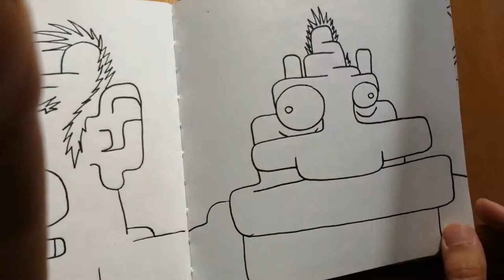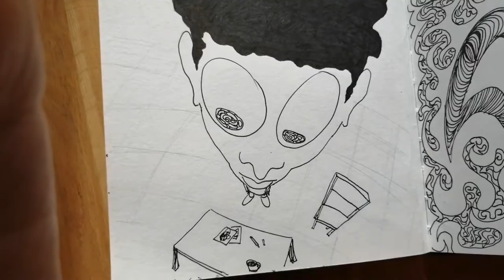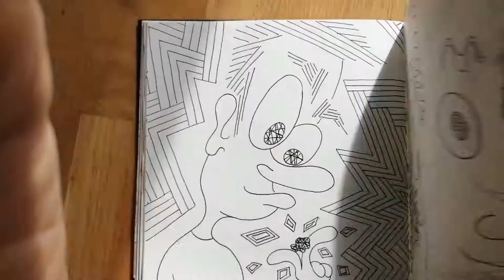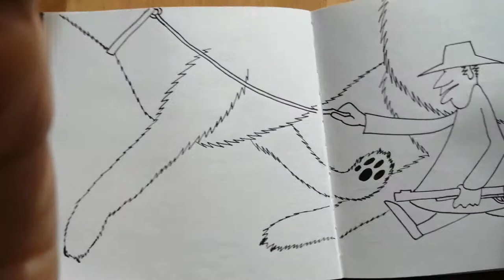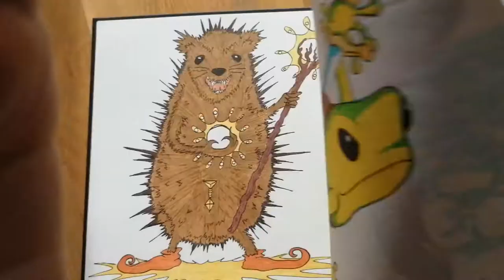sketchbook 03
The paper is getting bigger.